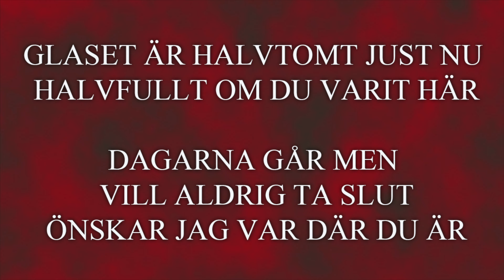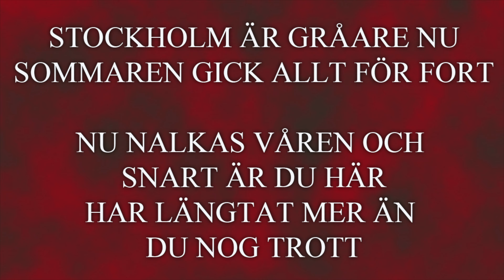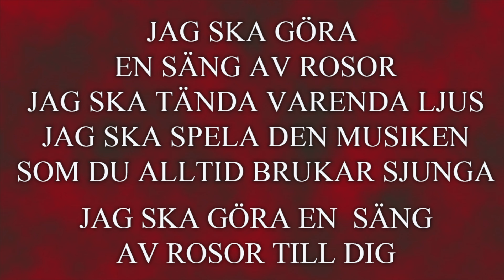🌟 SÄNG AV ROSOR - DARIN | KARAOKE/INSTRUMENTAL - ORIGINALTONART 🌟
Här är en sångbakgrund jag har gjort till Darin's otroligt vackra "Säng av rosor" 🌹
Hoppas att ni tycker om den!

backing, singback, sång, karaoke,